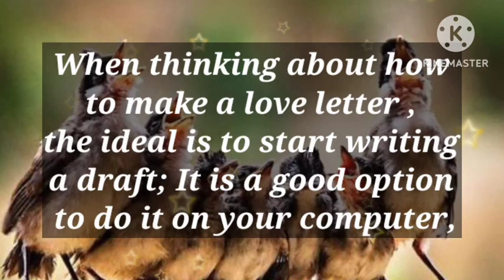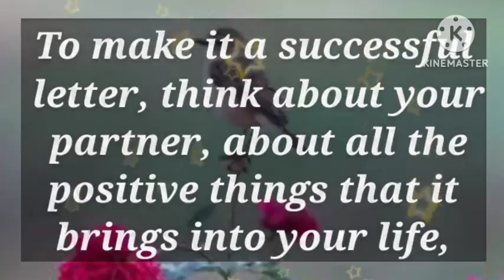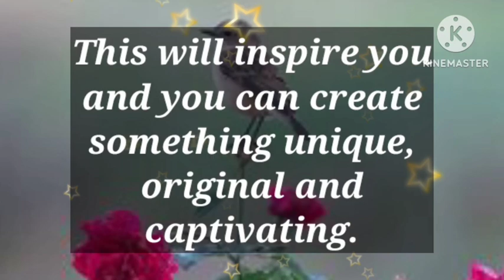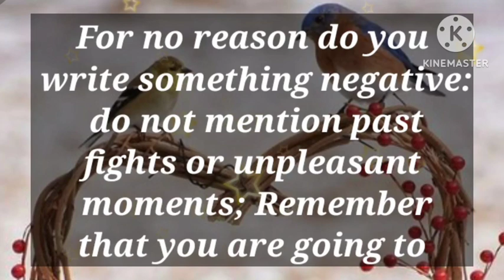Dm to Df 👩‍❤️‍👨 || 💓 THIS IS HOW I AM GOING TO SUEPRISE YOU...🥰🫂💕❤️😘💞😍🎁🪅💍👑💐🌹🧬❤️‍🩹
1

my love
dm current energy
divine masculine
dm df
dm message to df today
dm tarot
dm reading
twin flame
twin flames
Karmic
happy twins 11:11
love
Love
love quotes
love poem
love poems
love lines
love feel
true love
poem
poems
love songs
love music
feelings of love
love feelings
Dm to df
dm df
dm
 df dm
aquarius
df
taurus
unique tarot
all i want
aquarius tarot
virgo
twin flame reading today
twin flame